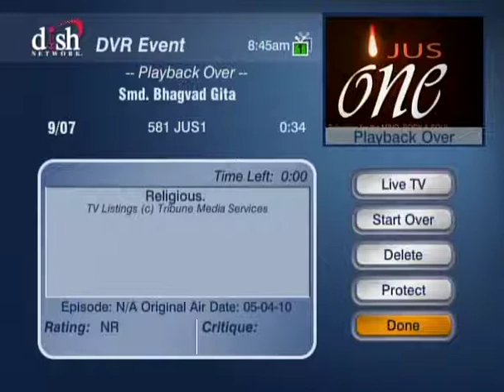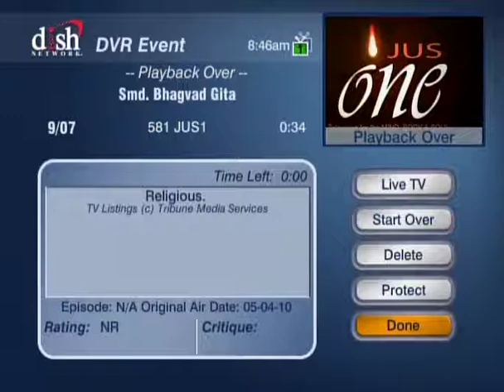HH Sankhya Swami Maharaja 19C Gita lecture in America.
Read holly scriptures and be happy. jai gopal.